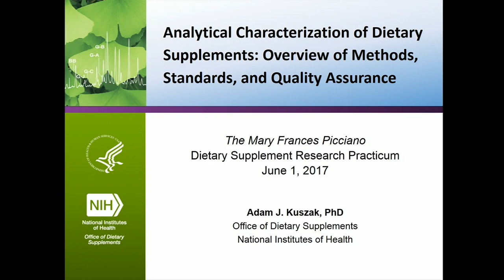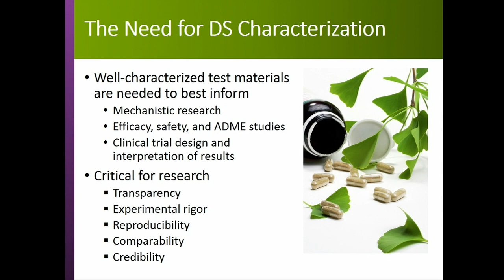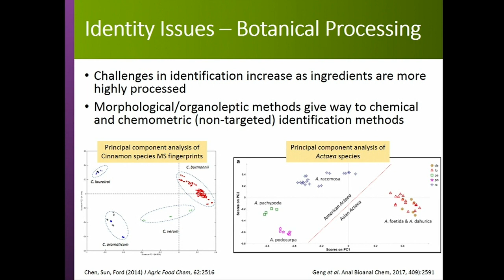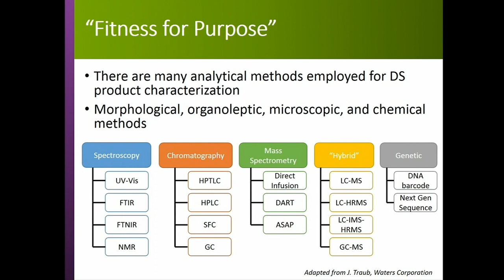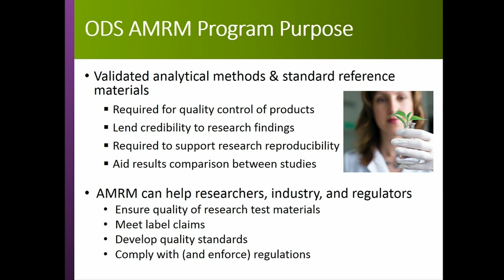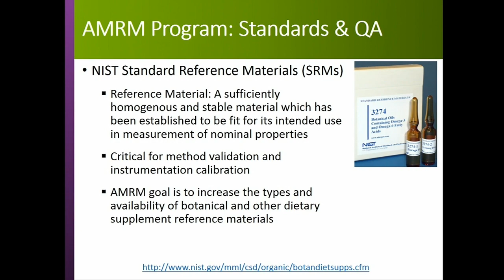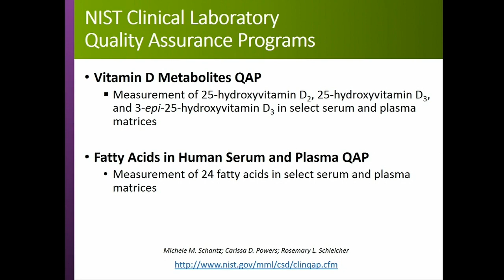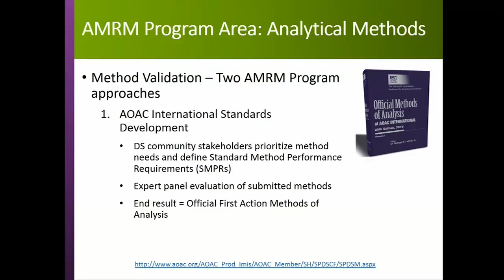Dietary Supplement Practicum (7 of 21): Analytical Characterization of Dietary Supplements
(Bethesda, MD) Adam Kuszak, Ph.D., health policy analyst in the National Institutes of Health (NIH) Office of Dietary Supplements (ODS), talks about the principles of dietary supplement characterization by introducing the concepts of identity, purity, quality, and composition. Dr. Kuszak provides an overview of the analytical challenges and needs in dietary supplement research, and the importance of standards and reference materials. He also describes the work of the federal agencies and non-government organizations which develop analytical methods and reference materials to enhance dietary supplement research and assess product quality.
This 2.5-day annual event for faculty, students, and health practitioners provides a thorough overview of issues, concepts, unknowns, and controversies about dietary supplements and supplement ingredients. It also emphasizes the importance of scientific investigations to evaluate the efficacy, safety, and value of these products for health promotion and disease prevention as well as how to carry out this type of research.